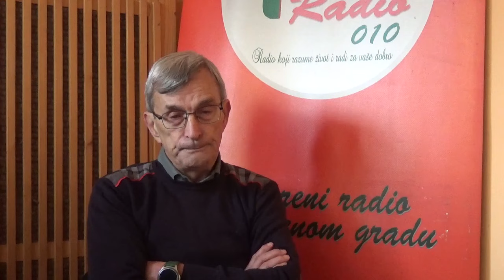Dragan Krasić - Bogojavljanje, liturgije i plivanje za časni krst 17.01.2024.